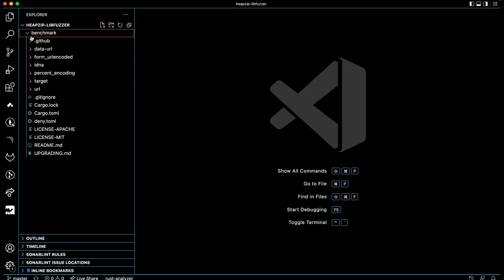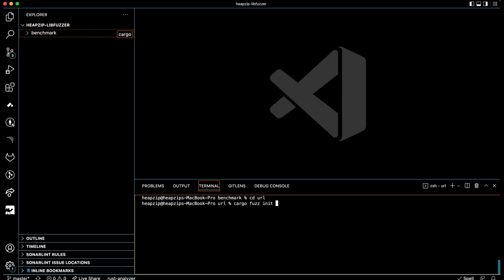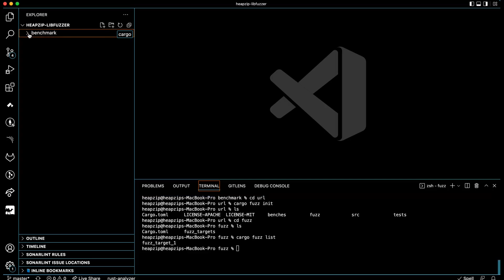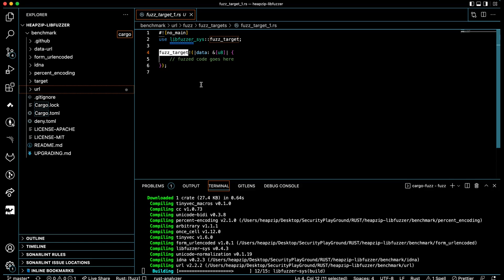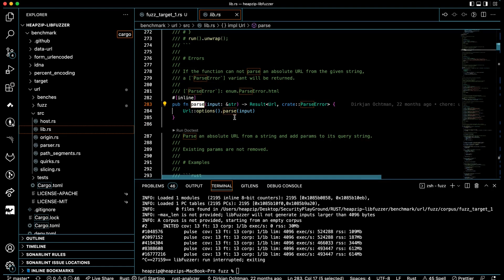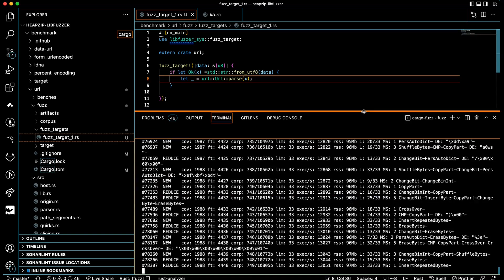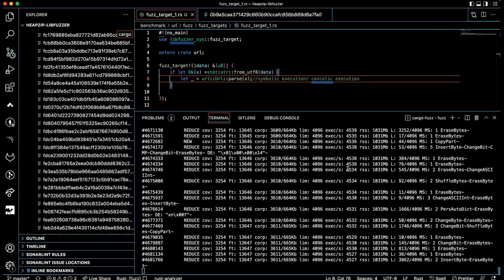Learn How to Fuzz Your Rust Code in 10 Minutes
Founder of: ByteScan.net

In this video, I teach you how to fuzz your rust project with rust lib-fuzzer and cargo; I made this video easy for everyone. I hope you enjoy the content.